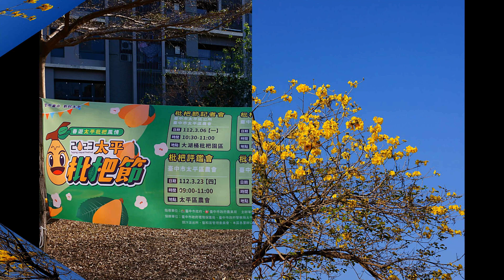台中太順路【黃花風鈴木】20230306